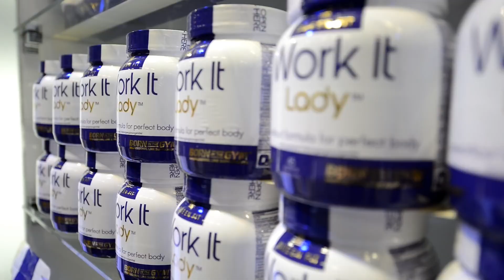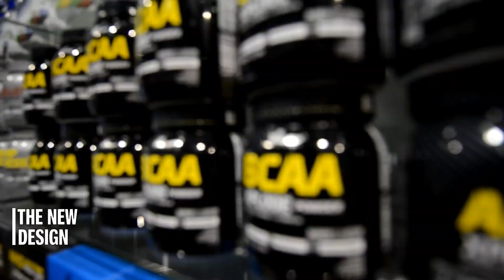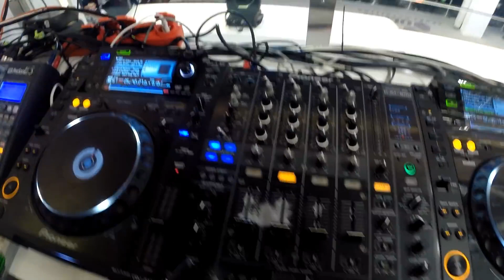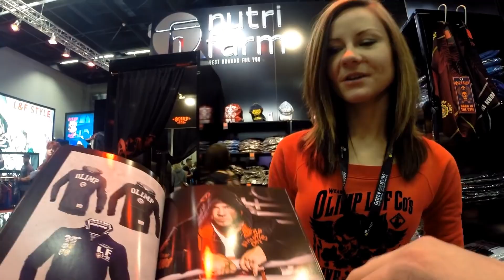Лучшее шоу на выставке FIBO POWER 2015 от компании Olimp Sport Nutrition.